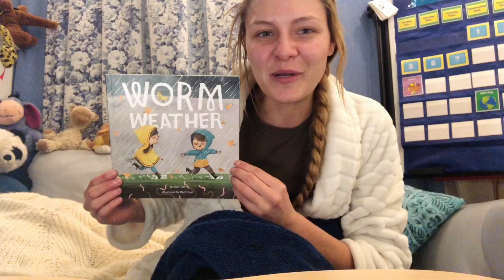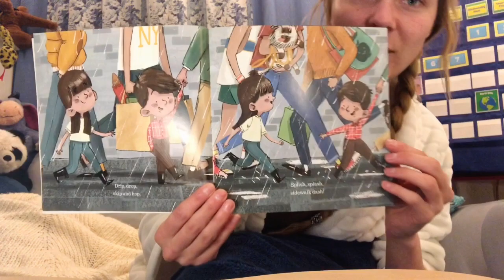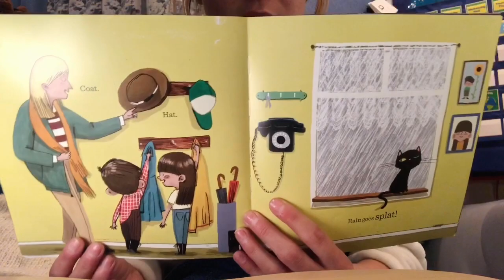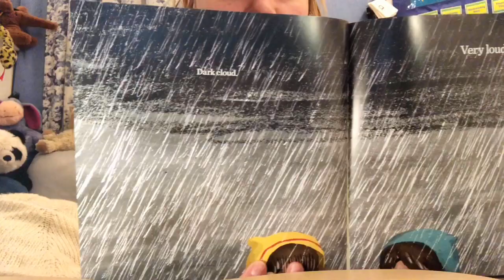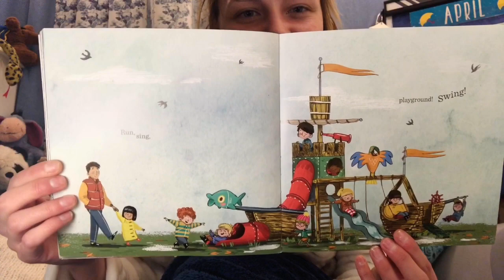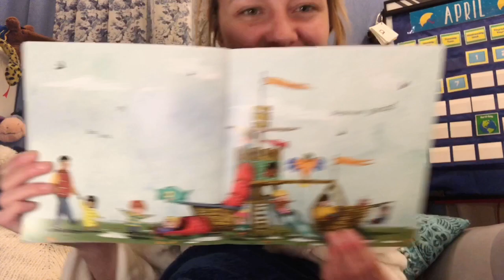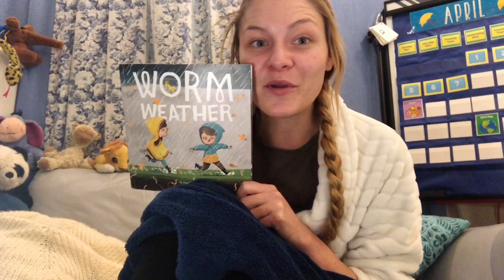Worm Weather- Read Aloud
I couldn’t help but post early this morning because it rained all day yesterday and the birds were chirping this morning, so chances are this is Worm Weather! This morning I wanted to share with you all the book “Worm Weather” by Jean Taft and Matt Hunt. Listen along and join in the rainy-day fun, as kids splash through the puddles with the very happy worms! An imaginative and playful story, readers will love seeing the worm delight in the weather just as much as the kids.
I encourage you to go outside after and see if you can spot any worms wriggling up to the surface to play!
And after, check out: Wild Kratts: “Mystery of the Squirmy Wormy”!! Join Chris and Martin as they follow a worm to understand why worms come above ground when it rains! Viewers learn about the physical characteristics of worms and how they impact their lifestyle. The Kratt brothers discover three key things about worms: that they breathe through their skin in air and in water, that they come above ground when it is cool and dark to get food, and that the sun causes their slime to dry up and for the worm to lose water. Viewers ultimately learn that when it is raining outside, the worms can survive above ground and be comfortable!

Happy Exploring!

~ Miss Jenichen